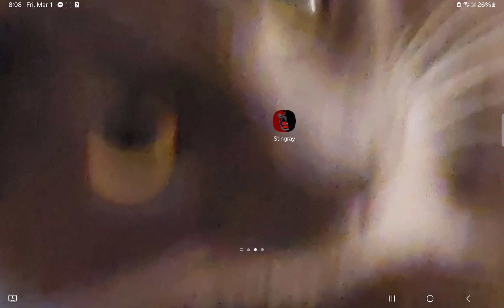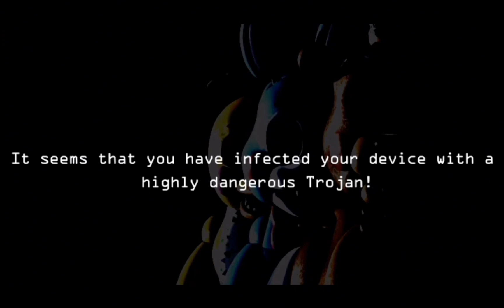fnaf 2 stingray re made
I did NOT get hacked it was a fake version of the game because I just changed the thumbnail